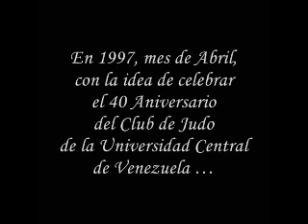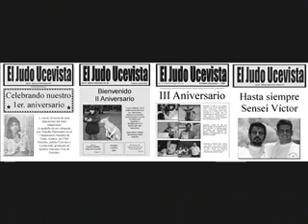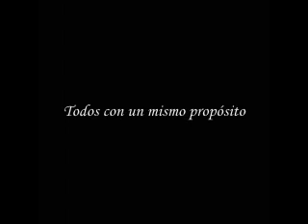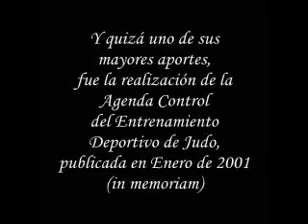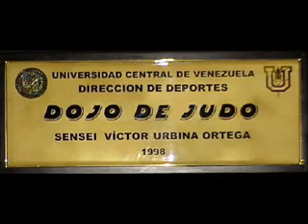El Judo Ucevista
Dedicado a todos los que hicieron posible el primer boletín informativo de Judo de Venezuela